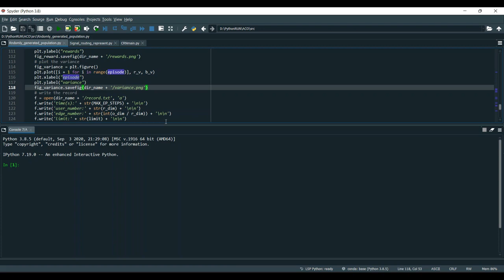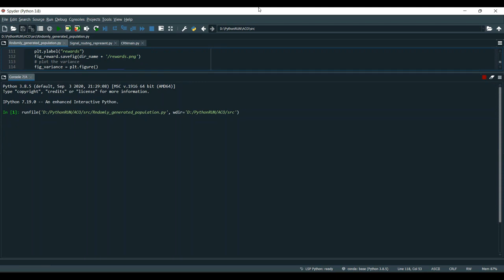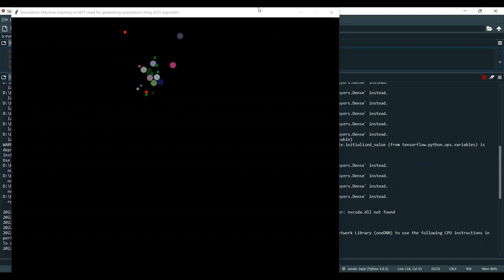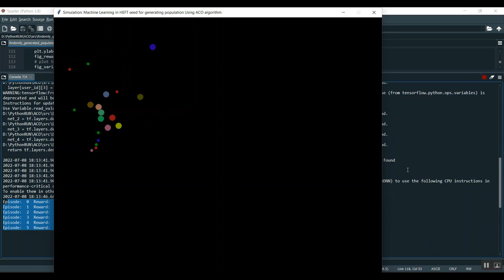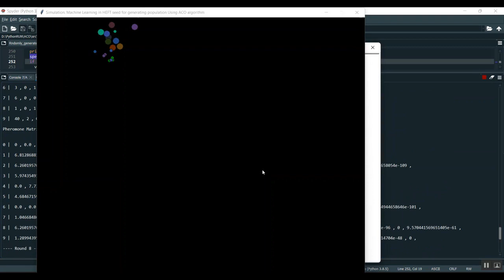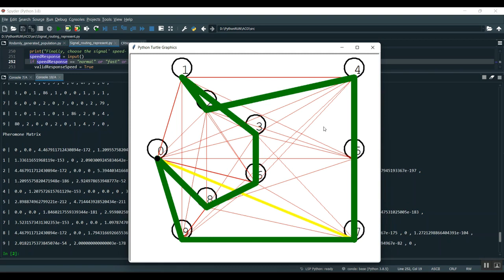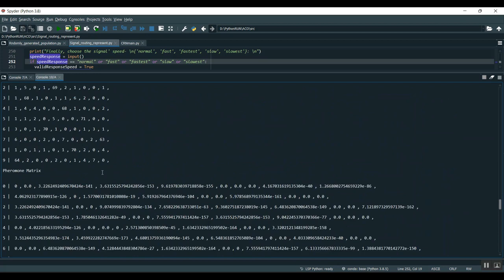Data Driven Random Access Optimization in Multi Cell IoT Networks Using NOMA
IEEE PROJECTS 2024 TITLE LIST

* Complete Source Code
* Complete Documentation
* Complete Presentation Slides
* Flow Diagram
* Database File or Dataset
* Screenshots
* Execution Procedure
* Video Tutorials
* Supporting Softwares

Support Specialization
* 24/7 Support
* Ticketing System
* Voice Conference
* Video On Demand
* Remote Connectivity
* Document Customization